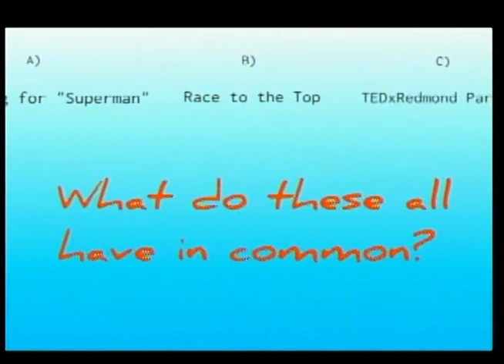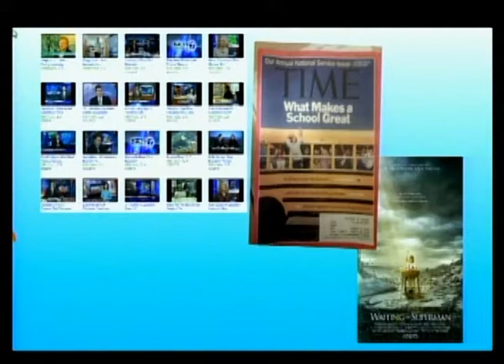TEDxRedmond - Adora Svitak - Welcome and Rethinking Education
TEDxRedmond is "by kids, for kids" with a theme of "Power to the Students." With over four hundred youth attendees watching in the all-youth theater, this was one of the largest TEDx events entirely for youth. Organized by an all-youth committee headed by former TED speaker Adora Svitak, TEDxRedmond focused on issues (like education) pertaining to youth as well as adults.

Adora Svitak is the curator/host of TEDxRedmond as well as a student, educator, author, literacy and youth voice advocate.